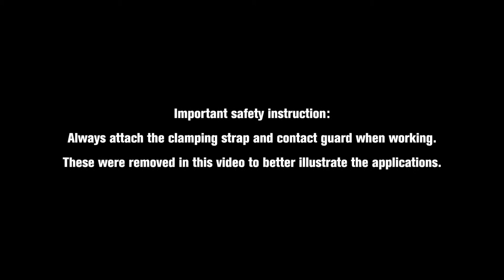User safety and protection – core drill with permanent magnet [FEIN KBU 35 PQ]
FEIN attaches great importance to safety and user protection. Very safe working thanks to permanent magnet, tilt sensor and convenient magnetic holding force display.